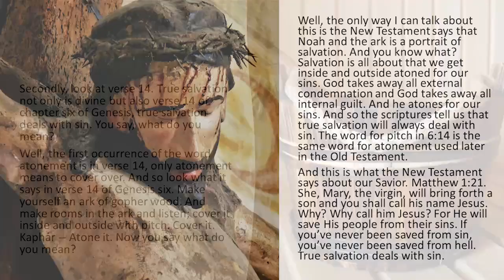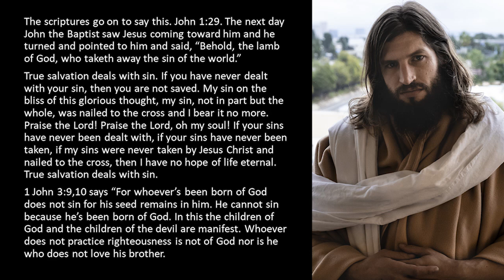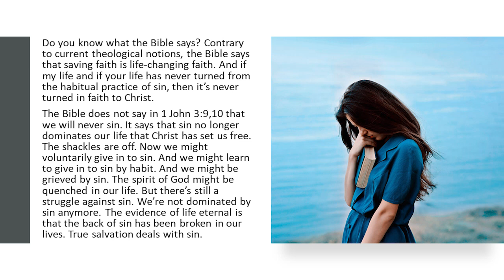True Salvation Deals With Sin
From BNW-09, GEN-33, & LWP-21- The Flood - The Longest Week in History (960721AM)